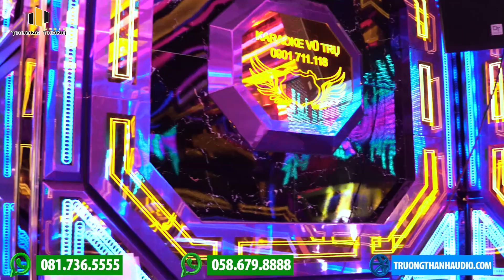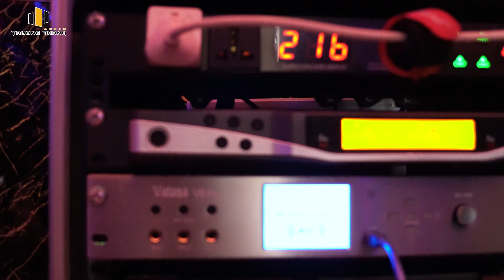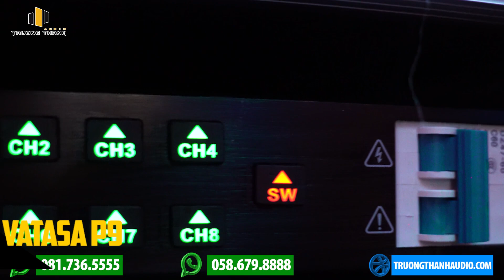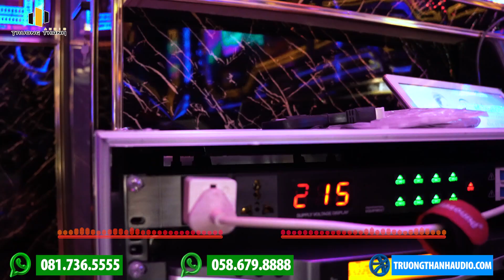550 triệu lắp đặt 3 Phòng Karaoke Siêu VIP cho ca sĩ Dương Lâm Trà Vinh "Đẳng Cấp Karaoke Vũ Trụ"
🎥 550 triệu lắp đặt 3 Phòng Karaoke Siêu VIP cho ca sĩ Dương Lâm tại Trà Vinh "Đẳng Cấp Karaoke Vũ Trụ" | Trường Thành Audio | ☎️ 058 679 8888

- Địa chỉ ủng hộ Karaoke Vũ Trụ: 215, Đại Thôn B, Hoà Minh, Châu Thành - Trà Vinh
🌟 Đến với Trường Thành Audio sẽ đươc:
♫ Những kênh chính thức của Trường Thành Audio:
☎️ Tổng đài tư vấn miễn phí: 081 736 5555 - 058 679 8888
🏪 Miền Nam: Số 2, đường số 40, phường Tân Quy, Quận 7, TP HCM.